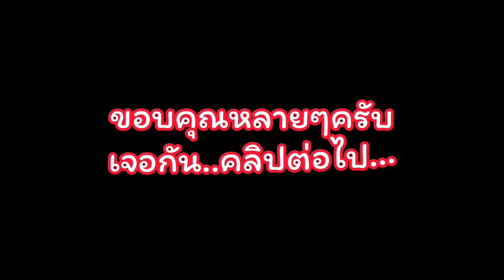🔼ปักเบ็ดหมายนี้!!!ปลากินไวมาก!!((Bait fish))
ฝากด้วยนะครับ👉👉👇👇
💥💖สนใจ💖💥,สินค้าแฮนด์เมด,ของเบ็ดเตล็ดต่างๆทางช่อง...TheangnaNoiStudio 👇👇